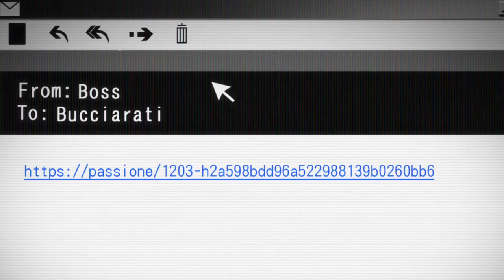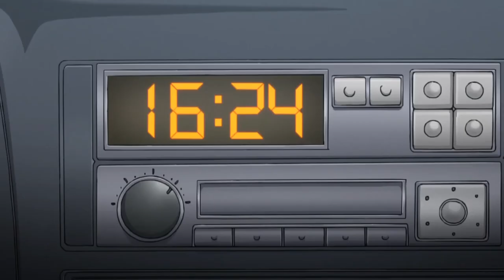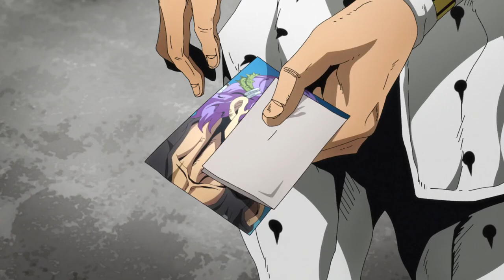The Best of JJBA Golden Wind Abridged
The best moments of JJBA Golden Wind Abridged!
(Originally made on May 13th, 2020)